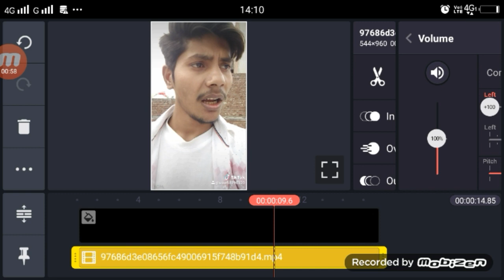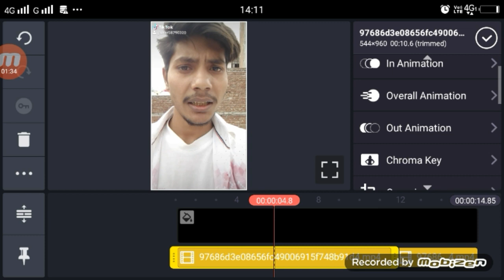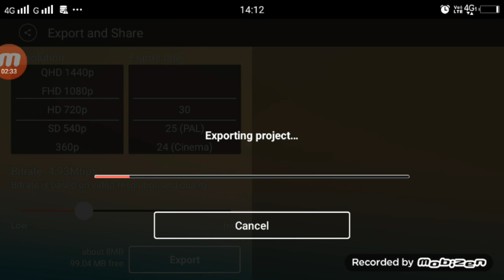TikTok Par kala Se Gora Hone Wala video Kaise Banaye | TikTok Black To white Video Ediitng Tutorial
sound link

Dosto Aaj Ki Is Video Me Maine Aapko Btaye Hai Ki Aap TIKtok Par kale se Gore Hole Wala Video Kaise Bnaye |

►your question

TikTok Par kala Se Gora Hone Wala video Kaise Banaye,
TikTok Black To white Video Ediitng Tutorial,
TikTok Pae Black Se White Hone wala Video Kaise Bannaye,
Black and White Video Ediitng Tutorial TikTok,
Kaale se Gore Hone Wala Video Kaise Bnanye,
TikTok Kaale se Gore Hone Wala Video Kaise Bnanye,
1.  TikTok New Trend Video
2. TikTok New Trend Video
3 TikTok New Trending VFX Tutorial
4 TikTok Video Tutorial
5 TikTok Trending video Tutorial
6 TikTok New Trending VFX Tutorial
7 TikTik Tutorial
8 TikTok Editing Video

My Camera :-
My Mic :-
My Tripod :-. . .